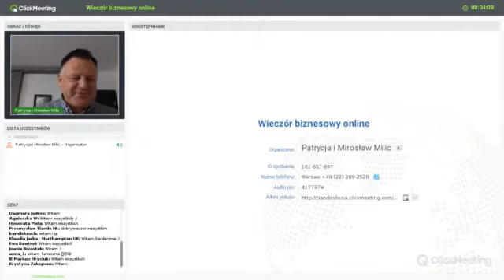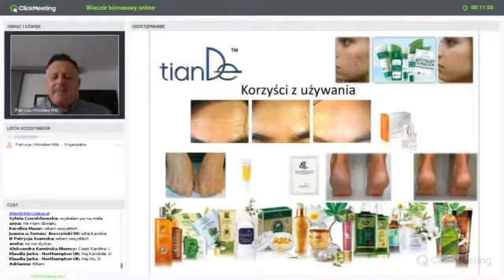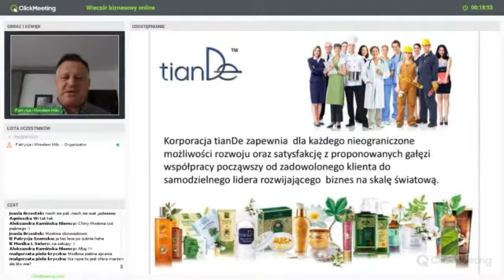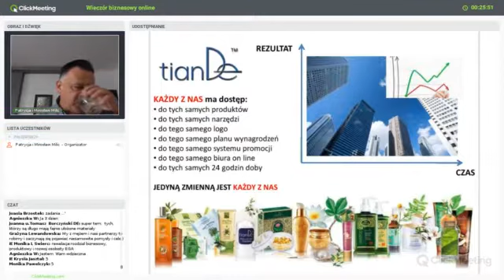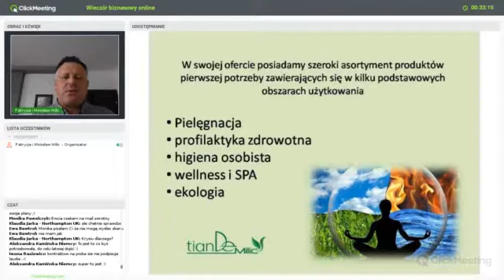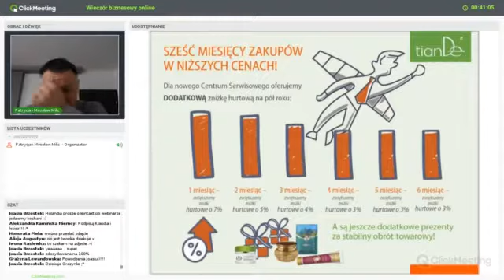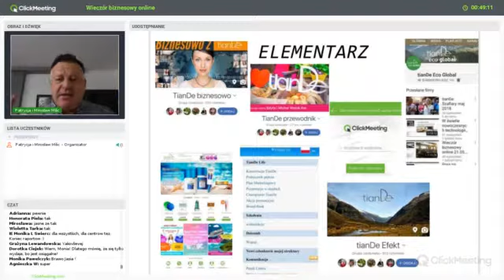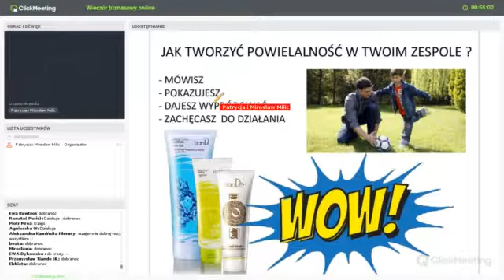Wieczór biznesowy online 08.10.2018